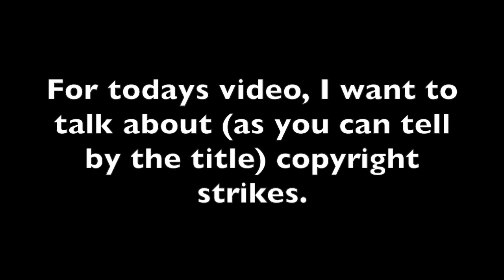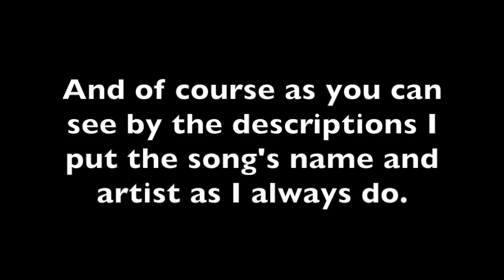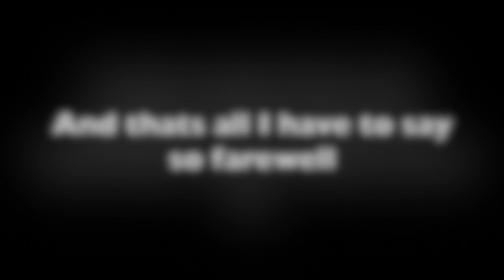Youtube and Copyright Claims